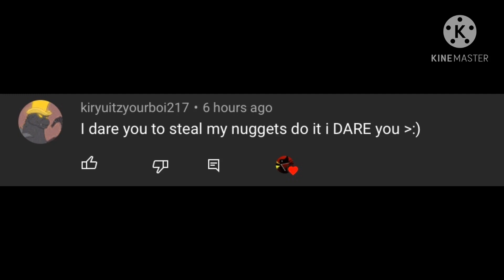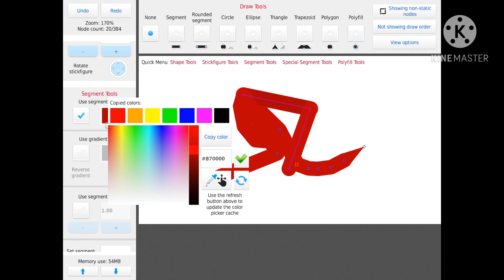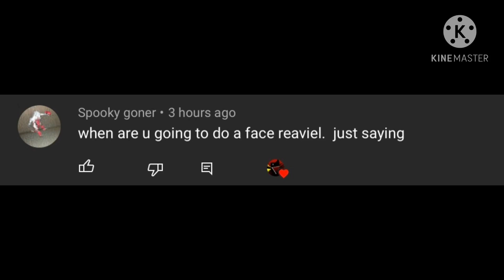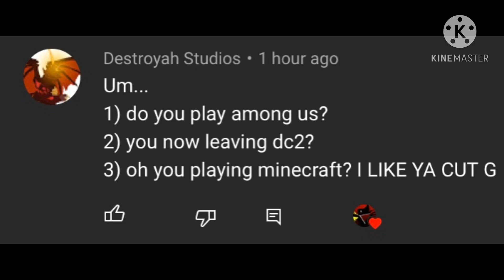[STK/OC/Q&A] Q&A Video!